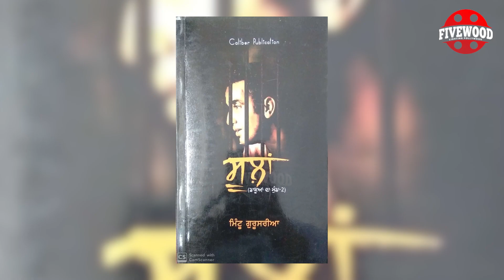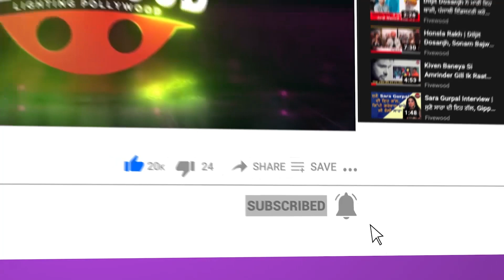Zindagi Zindabaad ਦਾ ਟ੍ਰੇਲਰ ਹੋਇਆ ਰਿਲੀਜ਼ | ਨੌਜਵਾਨਾਂ ਨੂੰ ਦਿਖਾਵੇਗੀ ਸਹੀ ਰਾਹ | Ninja | Mandy takhar